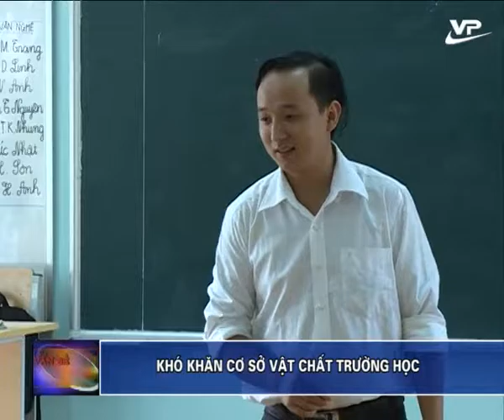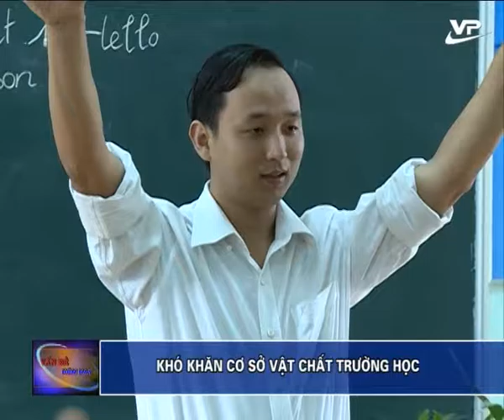Vấn đề hôm nay 08.08.2016